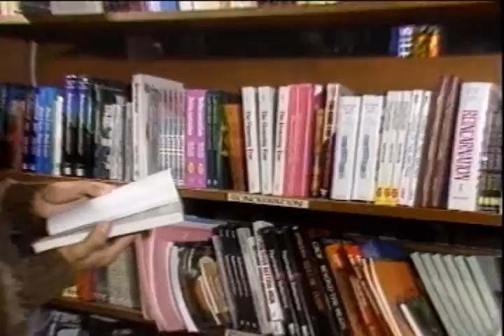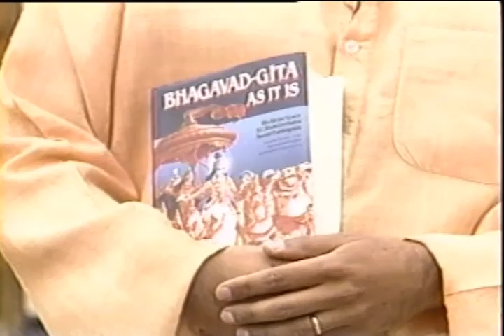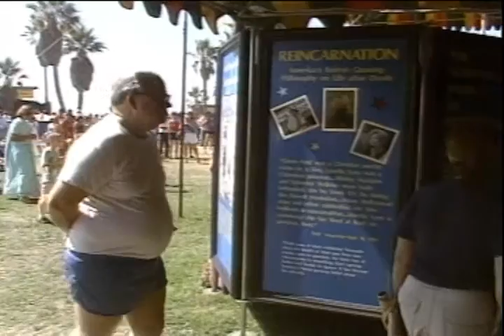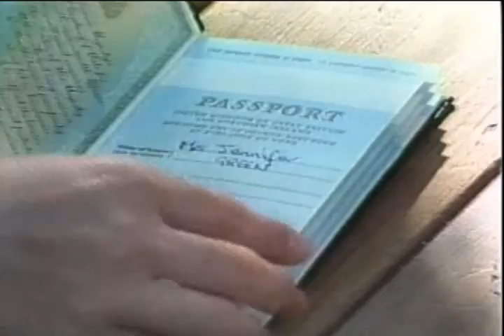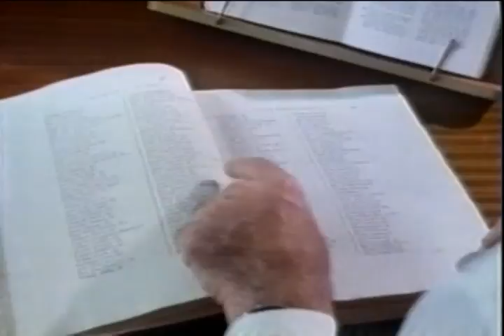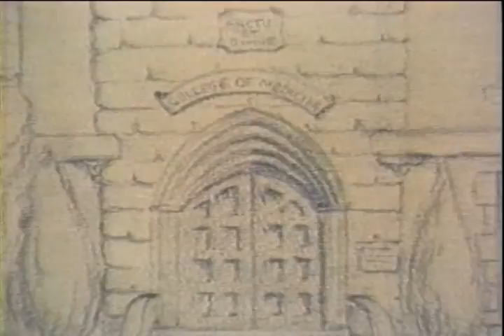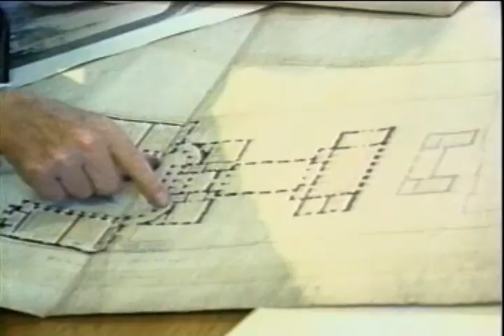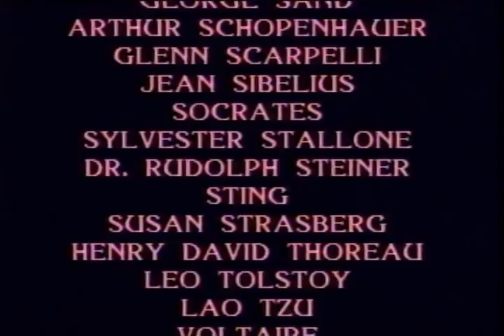Coming Back -- Reincarnation in America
The mystery of life after death and reincarnation. Investigates reincarnation and past life regressions. Some very convincing case studies.

Preaching. Spreading Lord Caitanya's Message around the world.

The science of reincarnation establishes we are eternal spirit souls constantly traveling through different material bodies. Even in this life we are reincarnating from a child's body to a boy's body, then from a boy's body to a man's body. Similarly the time of death is simply a reincarnation into a different body. And next body is determined by our consciousness at the time of death. So it is very important to ensure our consciousness at the time of death is good. Otherwise our next reincarnation may be in an animal body.